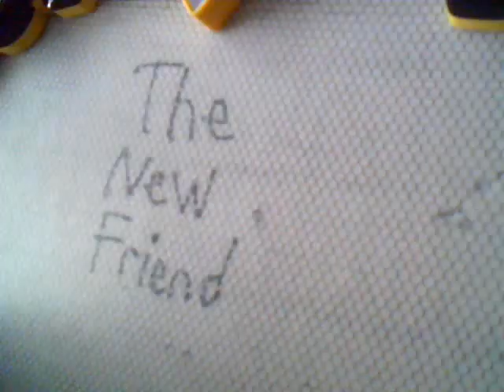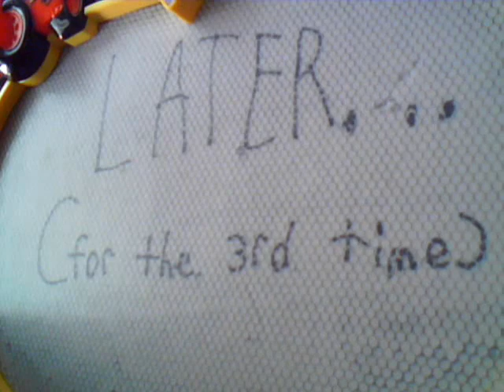The New Friend